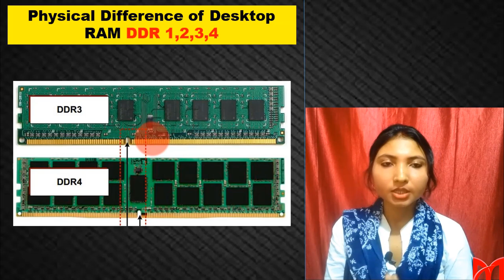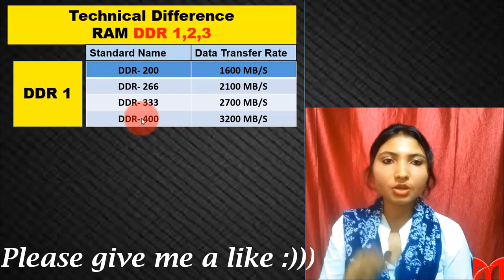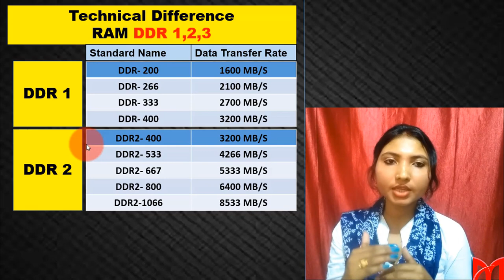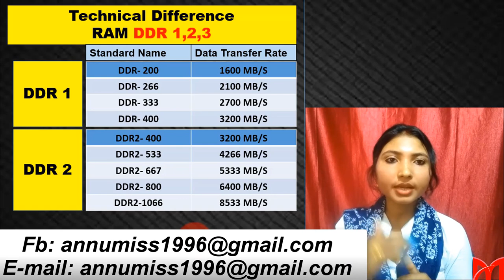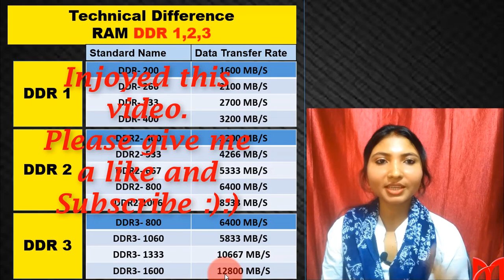What is RAM DDR1 DDR2 DDR3 and Its Difference. Best Explanation in Hindi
Hello Friends! Is video me bataya gaya hai ki RAM me DDR1,2,3,4 me kya differences hota hai and kon sa best hota hai aur kyu.